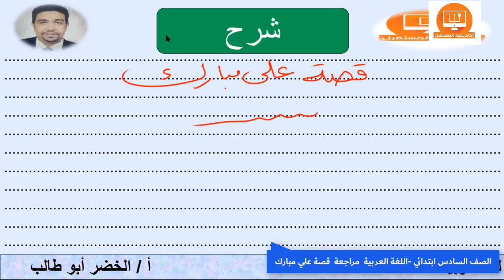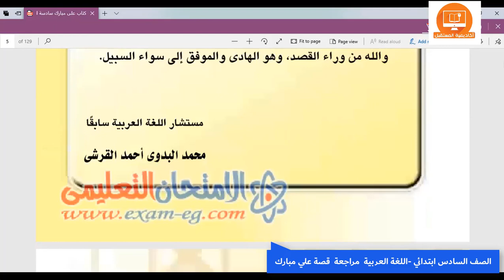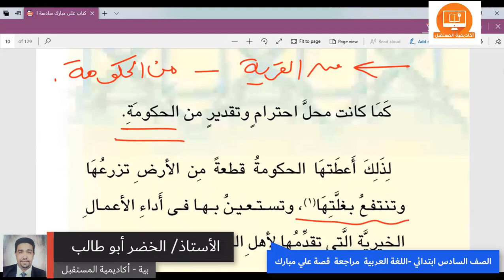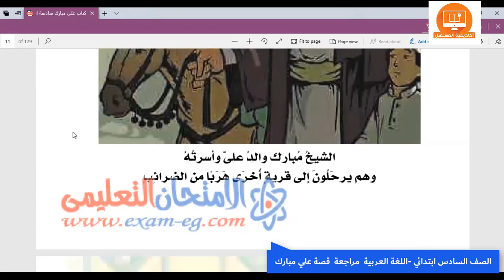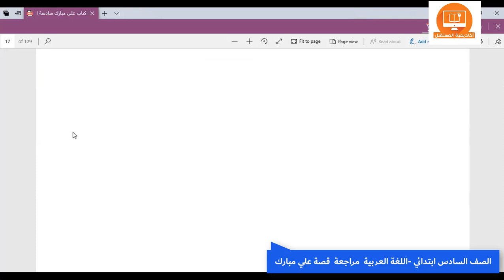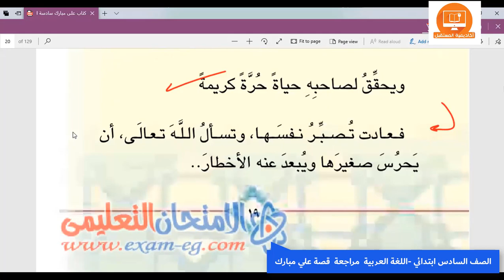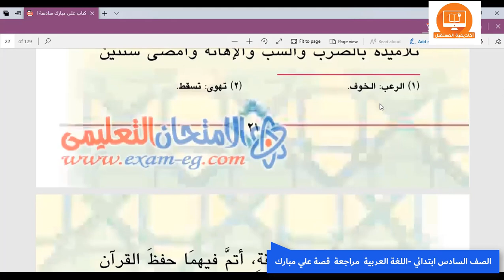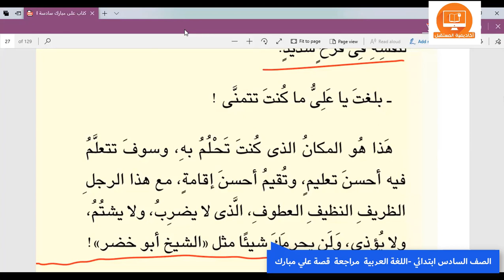السادس الإبتدائي -اللغة العربية -مراجعة قصة علي مبارك